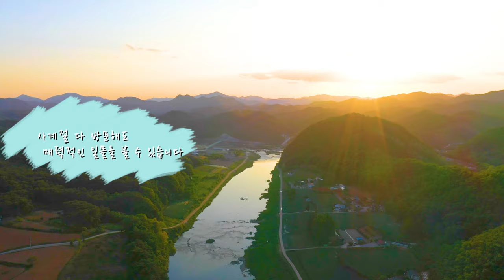국내 여행 추천 놓치면 후회할 8월 여름 하이라이트 여행 명소 BEST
고성 가진해변(강원특별자치도 고성군 죽왕면 가진리 495-6)
작지만 물이 너무 맑은 매력적인 해변입니다
또한 고성 바다는 다른 곳보다는 확실히 차가워서
더운 여름을 시원하게 만들어주는 매력적인 곳입니다

속초 수목농원(강원특별자치도 속초시 영랑호반길 421-1)
목수국을 가득 만날 수 있는 명소입니다
절정을 지나 조금은 아쉽지만 그래도 다음주까지는
충분히 즐길 수 있습니다 설악산을 배경으로 하는 풍경이
매력적입니다

강릉 아들바위공원(강원특별자치도 강릉시 주문진읍 주문리 791-47)
바위공원이라고 하길래 처음에는 산에 있는줄 알았는데요
바다에 있었습니다
동해의 매력적인 해안 모습을 살필 수 있습니다
전망대에서는 시원한 풍경도 볼 수 있습니다

영월 선돌(강원특별자치도 영월군 영월읍 방절리 769-4)
영월의 아름다운 자연풍경을 눈으로 담고 싶다면
추천하는 여행지 입니다 일몰시간에 방문해도
매력적인 노을을 볼 수 있어서 매력적입니다

고성 봉포해변(강원특별자치도 고성군 토성면 토성로 44-7)
작지만 고성의 스노쿨링 명소로 알려진 곳입니다
특히 왼쪽부분은 밑에 기암괴석들이 많아서
스노쿨링하기 매력적입니다

영월 한반도지형(강원특별자치도 영월군 한반도면 선암길 66-9)
주차장에 주차 후 20분정도 걸어들가면
한반도 모습을 만날 수 있는데요 신기하면서도 산책까지
함께 즐길 수 있어 식사 후 방문을 추천합니다

양양 광나루 해변(강원특별자치도 양양군 현남면 광진1길 37)
양양에서 가장 핫한 인구해변  옆에 숨겨진
스노쿨링 명소입니다
방파제가 양옆으로 있어 파도가 들이치지 않아
잔잔하게 즐길 수 있는 장소입니다

00:00 intro
00:29 가진해변
01:36 수목농원
02:38 아들바위공원
03:31 선돌
04:43 봉포해변
05:45 한반도지형
06:29 광나루해변
07:51 OUTRO